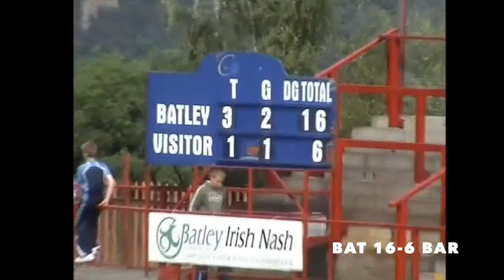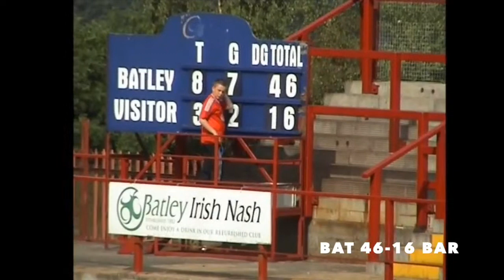Batley V Barrow - Co-operative Championship 2009